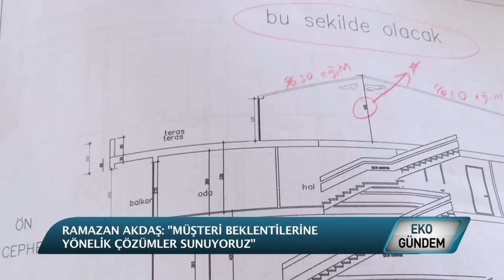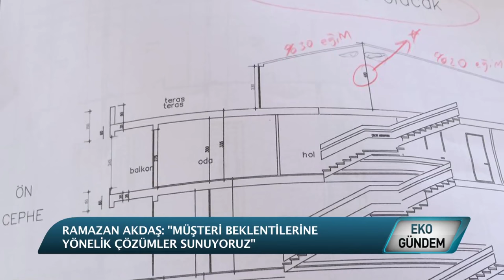ARSAŞ TASARIM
Bahçe kapıları, demir ya da camlı korkuluklar, çelik çatılar, paslanmaz kapılar derken, demiri sanat dönüştüren Arsaş Tasarım tek merkezden çok hizmet sunuyor. Bireysel müşterilere ve konutlara hizmet vermesinin yanı sıra ticari işletmeler için kapsamlı hizmetler sunuyor.